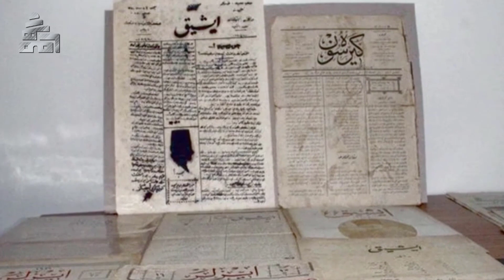Atatürk’e Cezaevi'nde Yapılan İskenceden , Büyük Taarruza | Yasadığı En Zorlu Geceler !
Bu videoda sizlere Mustafa Kemal Pasa'ya hapishanede yapılan iskencelerden , Filistin Cephesindeki bozguna ,  Anadolu'nun kurtarilmasindaki en zor zamanlar  olan Büyük Taarruz'da yasadiği zor gecelere kadar anlattik .. Umarim begenirsiniz ..